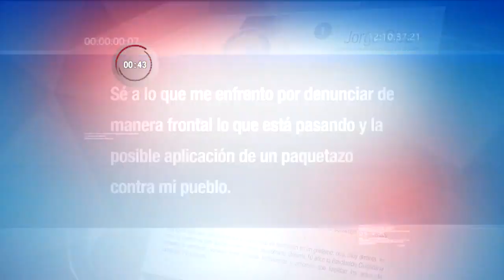Noticias en 1 Minuto 2-08-2017